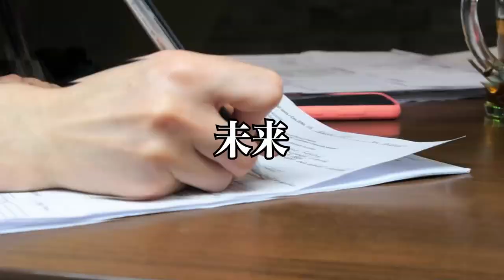【経営者対談】好きなことで生きていくための凄い簡単な思考方法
金融の基本知識をお伝えします
医療系動画は、YouTubeから削除されたので
メインチャンネルではアップできないのでこちらでアップしてます

目次

0:30 まっちゃんのオススメ本【日本人とユダヤ人】
1:01 本日のテーマ　【好きなことで生きるための必須方法
1:30 金融についての振り返り
3:05 現状認識　人は好きなことをしている
3:53 【好きなことで生きる】意味
4:35 好きなことのために嫌いなことをするのは間違っている
7:45 好きなことでしか生きていけない時代になる
8:40 どんな事も個人が責任を問わられる時代になっている
11:20 楽しいライフスタイルを軸にして生きる
12:23 【仕事】という言葉が好きなことを感じにくくしている
14:00 ビジネスという言葉への印象
14:40 商売は全体構造を理解し把握するところから
17:30 フリーランスとして活動したい人がやるべき大切なこと
20:00 仕事だけでなく趣味などの楽しいことで繋がりを持ちましょう
23:20 事業をやるなら全体構造を把握し理解しておかないと厳しい時代
25:55 何を似て「成功」と言えるのか
27:53 成功するための事業規模感とは
29:50 柔軟な思考を持ちましょう
35:35 ただ目の前の物を選んでいるだけになっていないか？
40:16 なぜ今自分の内面を見つめ大切にすることが重要なのか
46:37　「良い悪い」ではなく何事もよくよく考えると面白い
52:28 物事の事実を知りよく考え、自分の行動に責任をもつことが原理原則

20歳の時に中古車販売店を経営
すぐに潰れる
21歳の時にホストクラブを経営
2年で潰れる
33歳の時に釣具メーカー会社を作る

Learn the lessons of life
by
AnGes//GND ltd,
hidekatsu matsutani